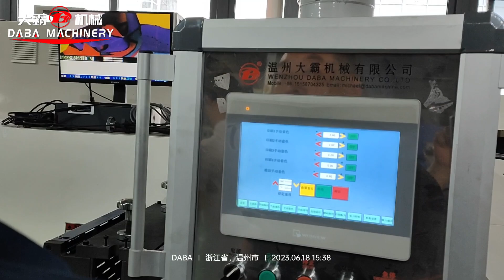4 colors unit flexo printer servo motor control Horizontal Type 120m/min high quality print effect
This machine is suitable for high-end printing of various types of self-adhesives, films, aluminum foils, etc.
Can also add cold stamping, varnishing, die cutting, slitting and other functions. Each printing unit with one set of Panasonic servo motor control.
With auto registration system.
With ceramic camera monitor.
With auto web guide system.